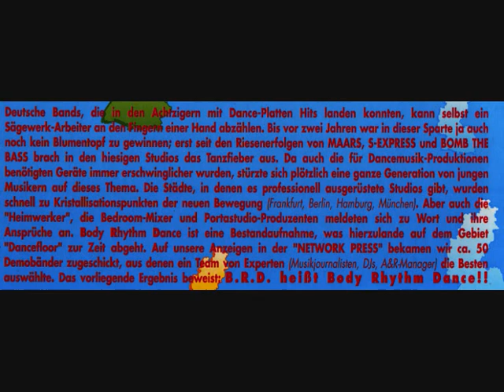B.R.D. - Body Rhythm Dance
You maybe think B.R.D. means Bundesrepublik Deutschland. That is only half the truth. B.R.D. means also Body Rhythm Dance! This nice Sampler was made in 1989, showing some productions out of German bedroom-studios. Published by ROUGH TRADE. Most important: the text on the back-cover! :-)